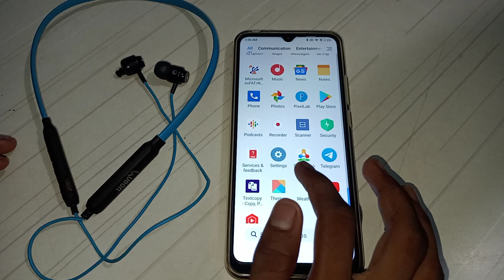how to connect earphone bluetooth in Redmi 9 active phone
how to connect earphone bluetooth in Redmi 9 active mobile
earphone bluetooth connect unpair kar na batay
how to connect earphone bluetooth in Redmi 9 pro max mobile
earphone bluetooth connect unpair kaise kar na hai
how to connect earphone bluetooth in Redmi 9 note mobile
earphone bluetooth  connect unpair kaise kar na sakte hai